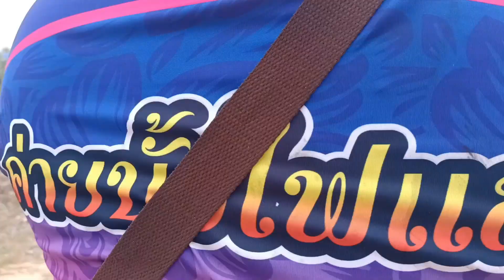ยอดไอคิว เหล่าน้อย 330 วินาที 8/04/66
บั้งไฟแสนทีมงานยอดไอคิว บ้านเหล่าน้อย 8/04/66 ทำเวลาได้ 330 วินาที